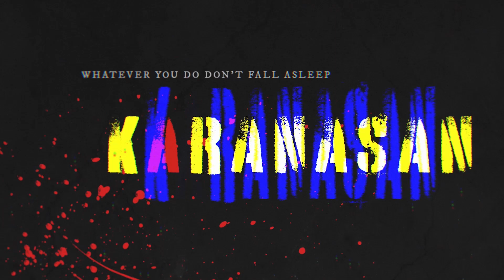ABANDONADONG CR || MGA KWENTONG KARANASAN || MGA KWENTO NI ATE MONG PAULA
Narrated by : DJ Joco Loco